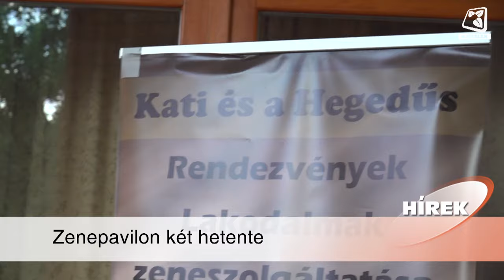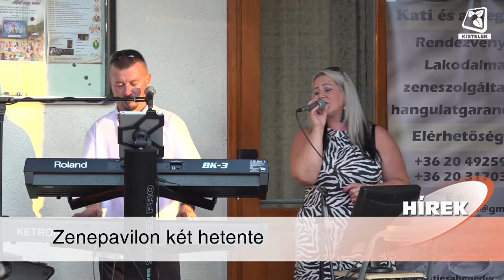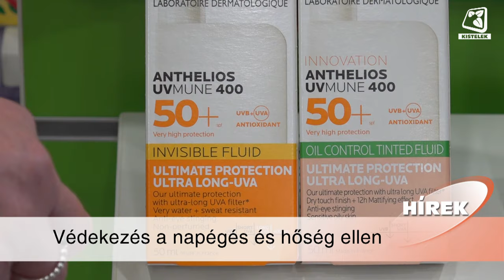Híradó 2024 07 05